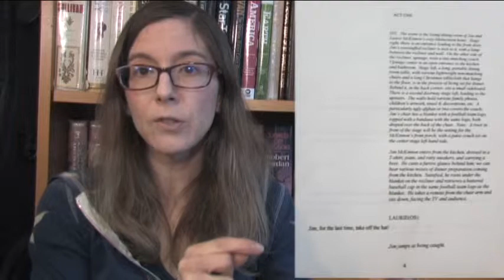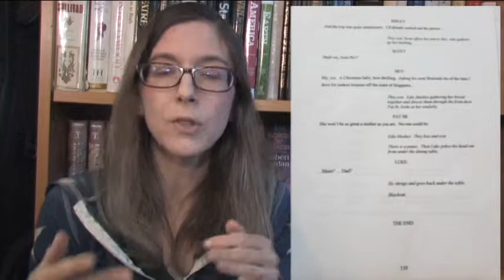Page to Stage Part 1: Writing/Formatting a Play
When it comes to writing, different styles and formats can greatly affect the shape the story takes. These can be beneficial but tricky to learn and get the hang of. Play writing in particular is a very different animal than your typical novel/story. In this series, I delve into the basics of how a stage play script works.